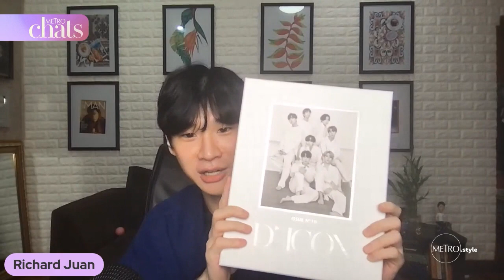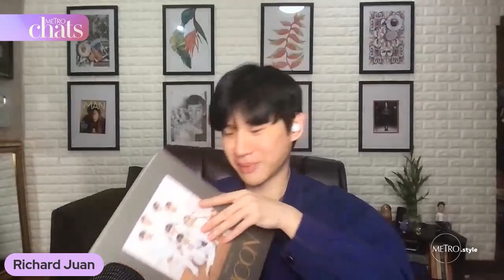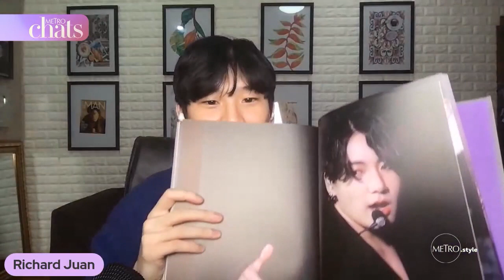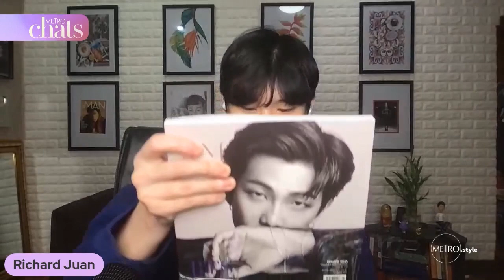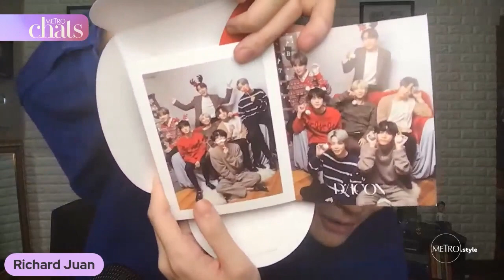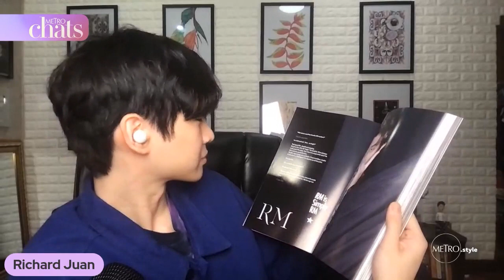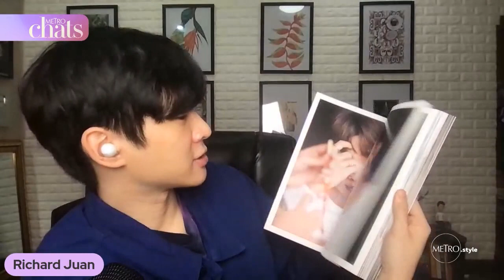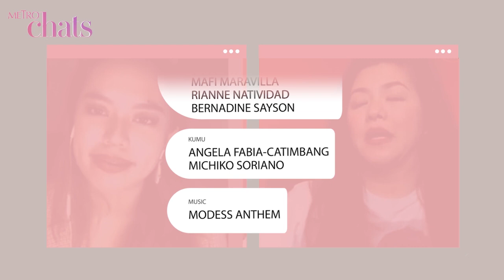Metro Chats | Unboxing BTS Merch with Richard Juan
Richard Juan shares his BTS D'Icon merch on his Metro Chats guesting!